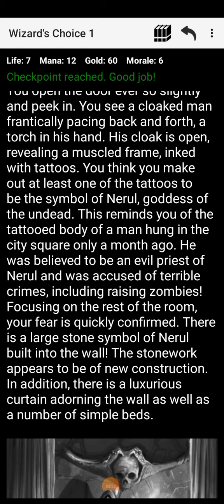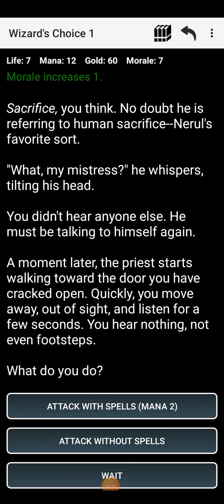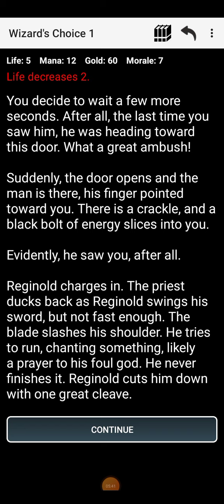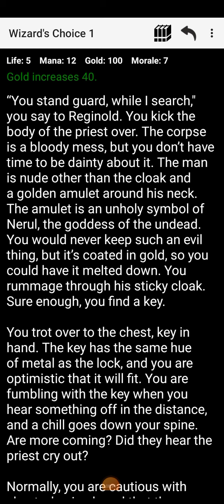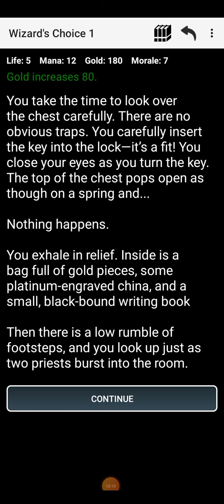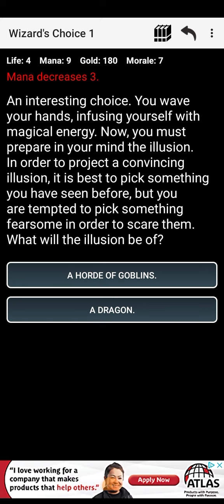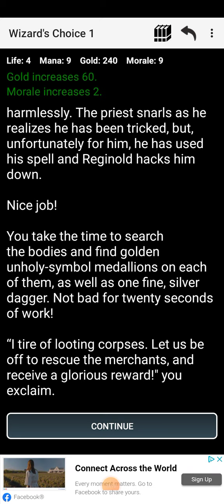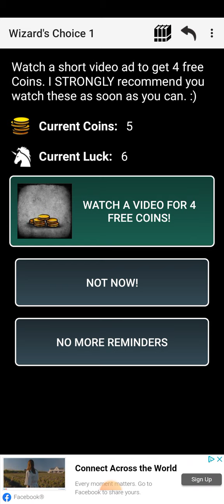the young wizard who could we're very close to death